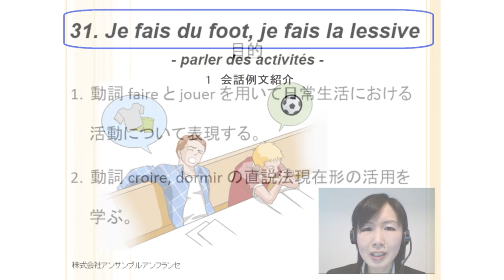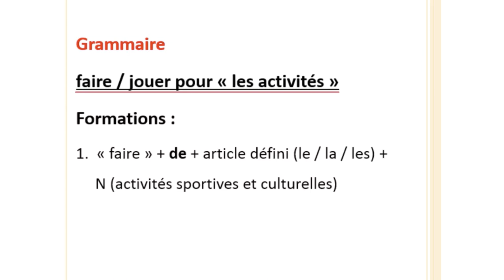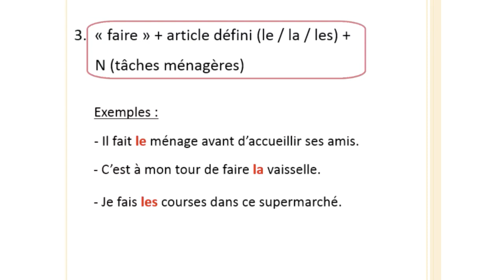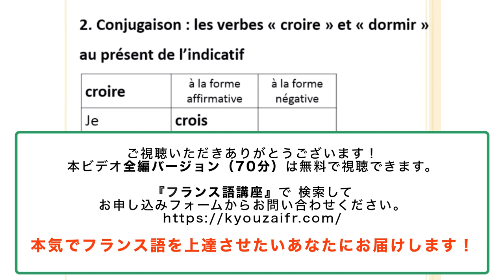フランス語文法31課ダイジェスト スポーツ、家事、活動の表現 フランス語学校アンサンブルアンフランセ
‹スポーツ、家事、活動の表現　全編58分　ダイジェスト版›
Je fais du foot, je fais la lessive. 日常生活における様々な「活動」について話す際、動詞 faire と jouer を用いて表現するための文法規則をしっかり覚えましょう。

申し込みいただければ合計３つのビデオが無料で視聴可能です。

★定額通い放題！グループレッスン★

★アンサンブルの再生リスト★

★フランス・フランス語情報満載★